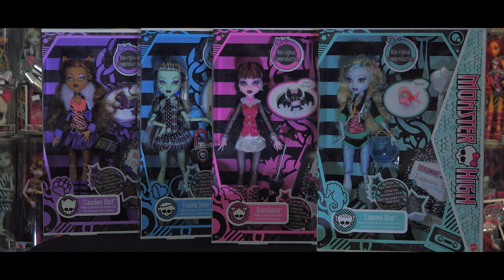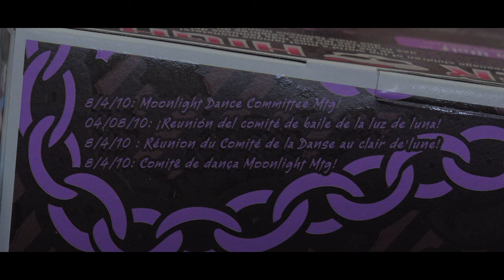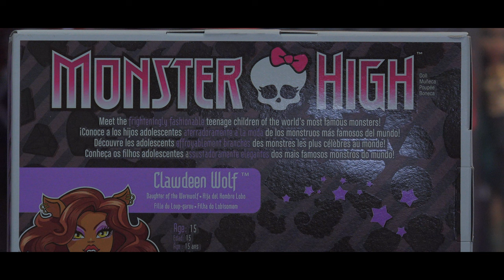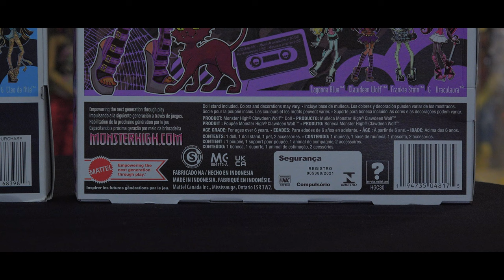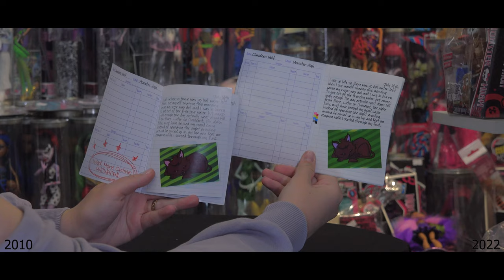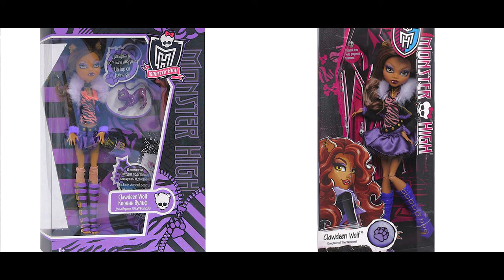ГДЕ купить куклы МОНСТЕР ХАЙ за 25$? Reproduction Monster High doll Clawdeen Wolf кукла Клодин Вульф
Распаковка и обзор на базовую новую куклу Монстер Хай Клодин Вульф (репродукция базовой куклы Монстр Хай Клаудин Вульф, Creeproduction dolls 2022 - Boo-Riginal reproduction review unboxing of the first Monster High dolls 2022) Школа Монстров и сравнение с базовой Френки Штейн 2010 года. В коллекцию куколвходит еще Frankie Stein (Френки Штейн), Draculaura (Дракулаура) и Lagoona Blue (Лагуна Блю).

Monster High Haunt Couture Clawdeen Wolf (2022) Doll Unboxing & Review vs First Wave (2009) Clawdeen Wolf Original Doll Release.

Распаковки посылок из Америки с новыми крутыми куклами МХ, ЕАХ, Барби, а также обзоры как выгодно купить кукол смотрите в других видео ревю обзорах дайджестах.